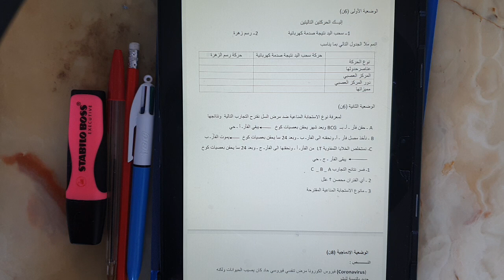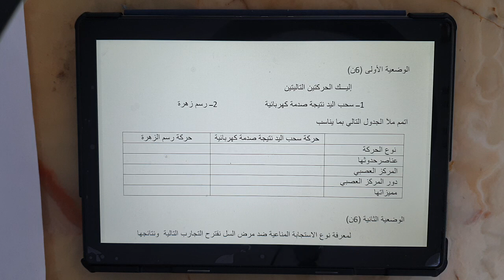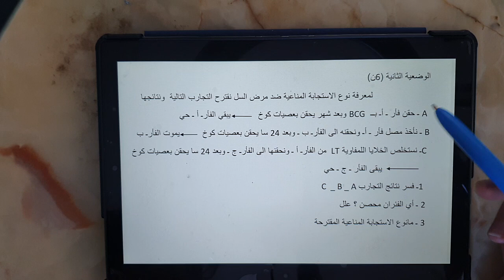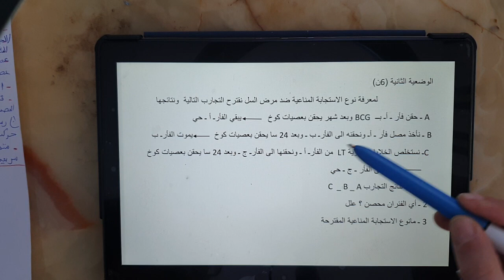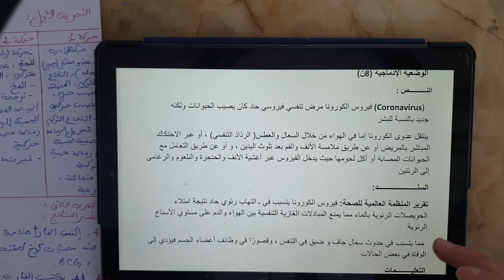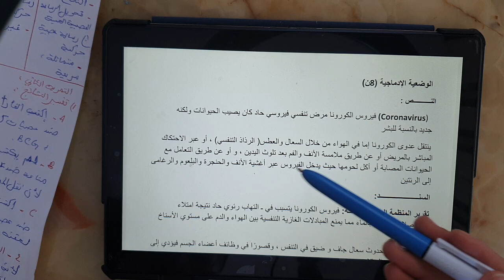اختبار الفصل الثاني علوم طبيعية سنة رابعة متوسط